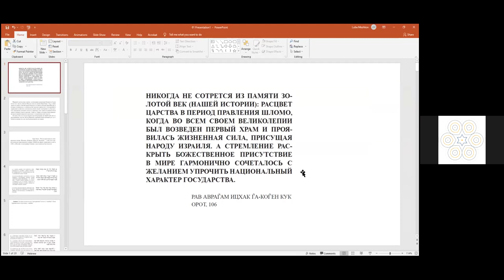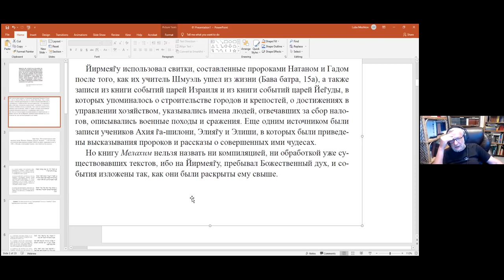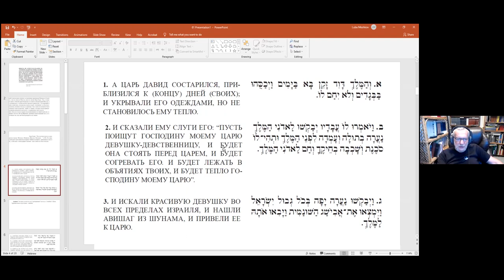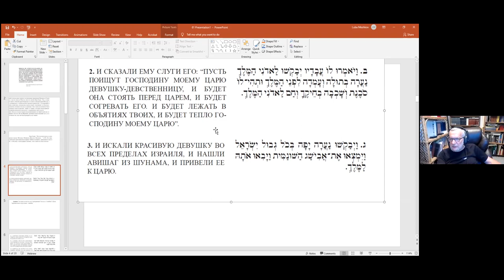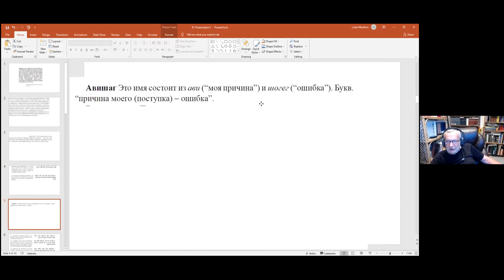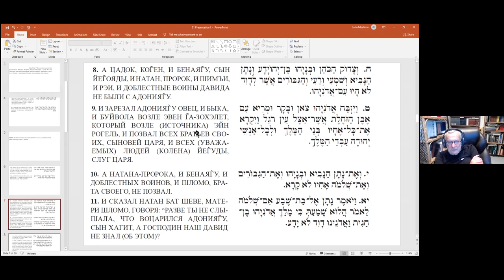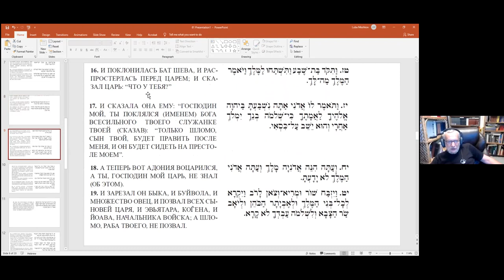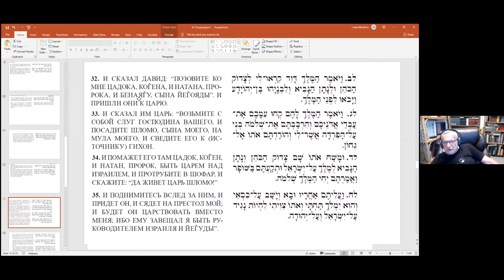Книга Мелахим. Кто записал. Отличие от других первых пророков. Последние дни Давида. Рав Зеев Мешков